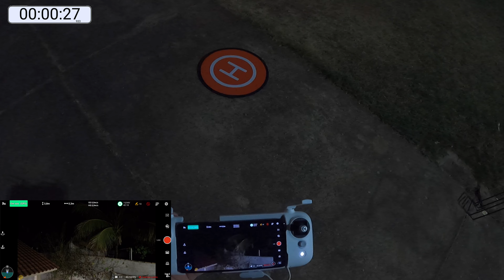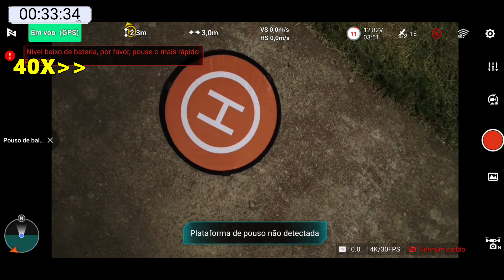FIMI X8 PRO com 𝗕𝗔𝗧𝗘𝗥𝗜𝗔 𝗚𝗜𝗚𝗔𝗡𝗧𝗘 𝗱𝗲 𝟱𝟬𝟬𝟬𝗺𝗮𝗵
Chegou a bateria PLUS da FIMI para os drone FIMI X8 PRO e FIMI X8 TELE. A FIMI promete até 47 minutos de autonomia, será que o FIMI X8 PRO consegue voar por 47 minutos? Vamos conferir?

👉Onde comprar a bateria Plus para o FIMI X8 PRO:

👉Onde comprar o FIMI X8 PRO:

👉Onde comprar o FIMI X8 TELE:

👉Onde comprar o FIMI Mini 3:
Loja Oficial FIMI no ALIEXPRESS
Cupom: IFPYSEH

💰IFPQHZB - R$56 em compras acima de R$560